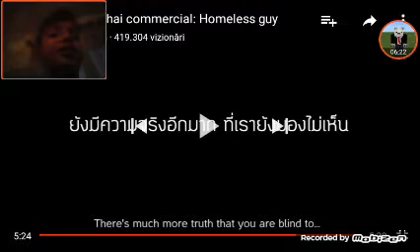Încearcă Să Nu Plângi!